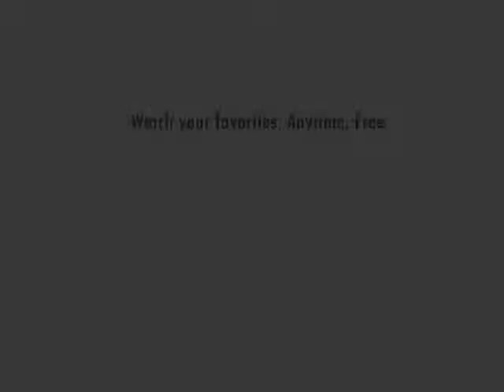Family Guy Phone Sex